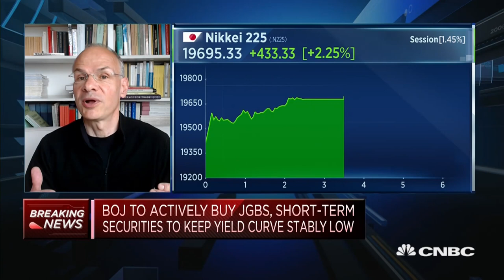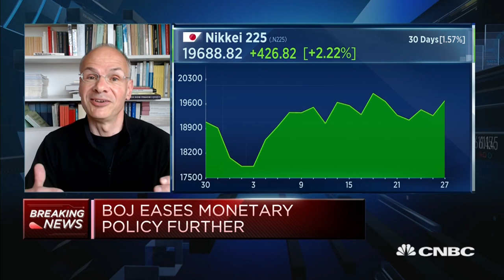Bank of Japan's measures are backup to the fiscal 'bazooka': Economist | Street Signs Asia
The Bank of Japan expanded its easing measures on Monday with a pledge to buy an unlimited amount of government bonds and ramp up purchases of corporate debt. Fujitsu's Chief Policy Economist, Martin Schulz, says the measures, while supportive, are secondary to the massive fiscal stimulus being spent by the government.